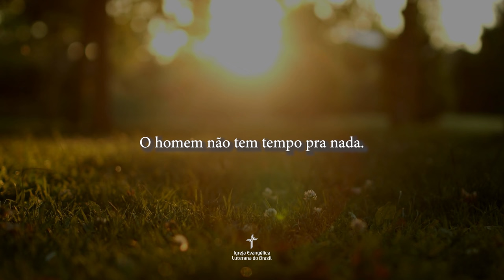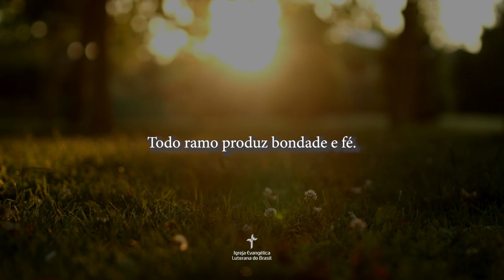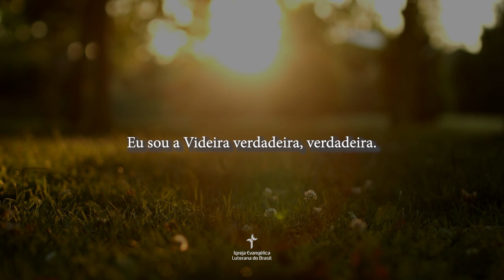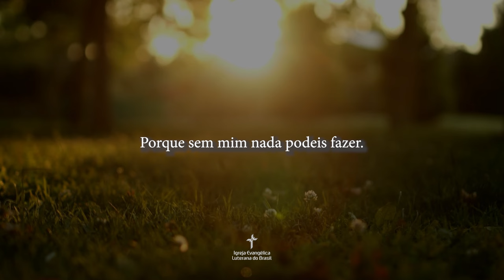Videira Verdadeira - Vocal Carpe Diem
Videira Verdadeira
Arr: Vocal Carpe Diem